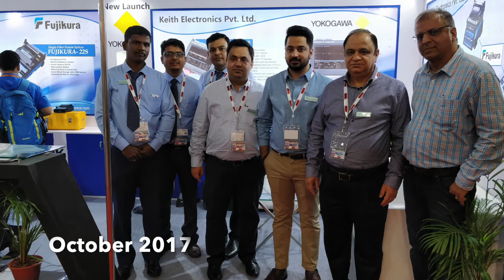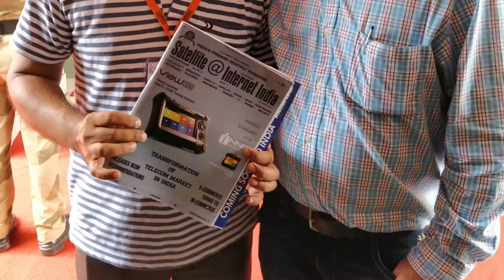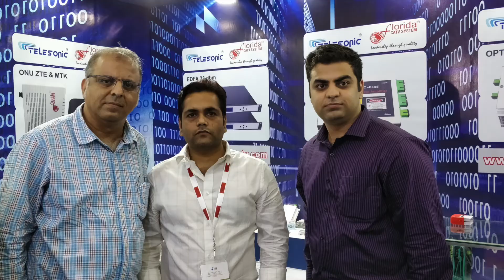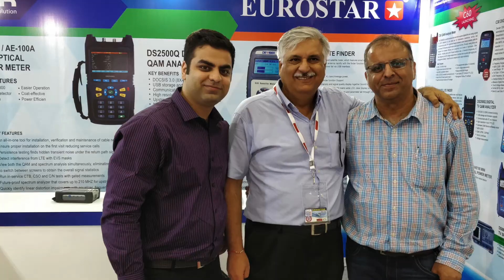Industry Event Glimpses - World Trade Centre - October 2017 - Part 2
Industry Event Glimpses
World Trade Centre
October 2017
Part 2